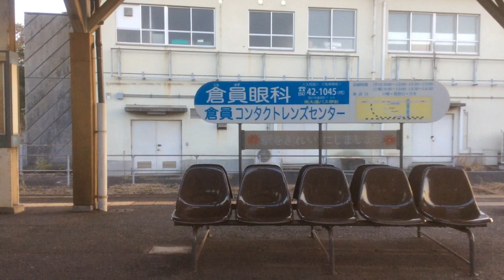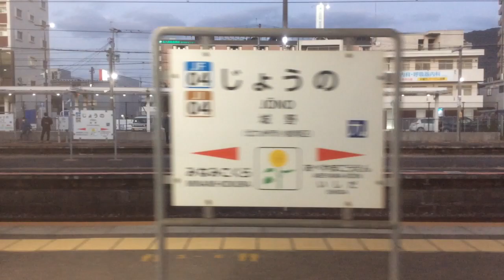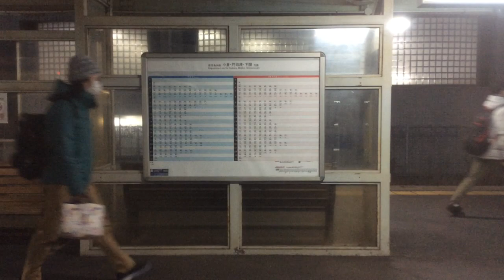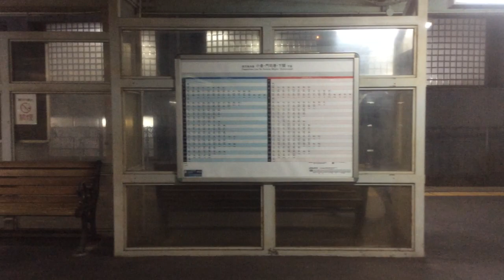【JR九州 日田彦山線】田川後藤寺→小倉 2022.12.15